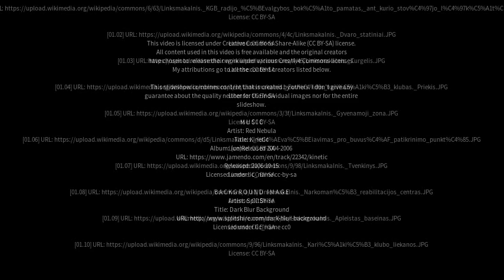Best places to visit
Best places to visit - Linksmakalnis (Lithuania) Best places to visit - Slideshows from all over the world - City trips, nature pictures, etc.